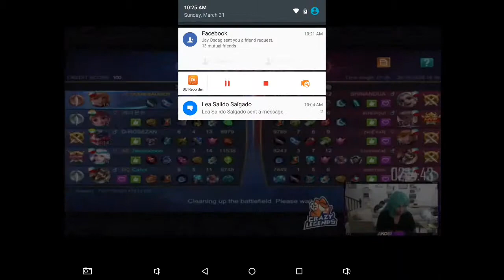Dogie gumamit ng fanny ubos ang kalaban | top 1 global fanny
Credit to : Ako si Dogie Facebook page

 dogie vs z4pnu 500000 pesos rematch

5000 matches fanny

dogie hinamon ng 50000 rematch nila z4pnu

mobile legends best hero 2019

mobile legends best mage 2019

 25000 pustahan ni dogie at z4pnu

Wtf moments

Top 1 fanny

top 1 global mobile legends

Dogie vs z4pnu

MPL3

Crazy legends

Akosi Dogie pustahan

I will remove the clip, video or come to an agreement